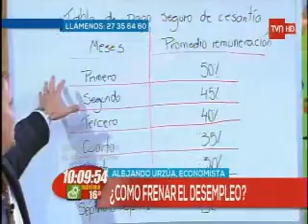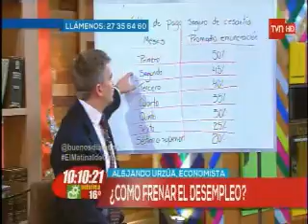6538315 TVN Alejandro Urzúa 150817